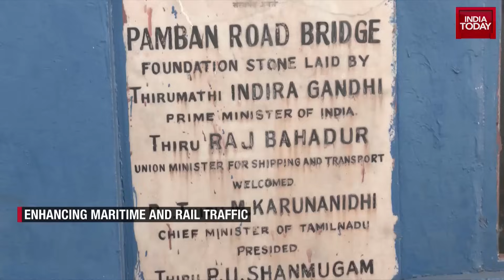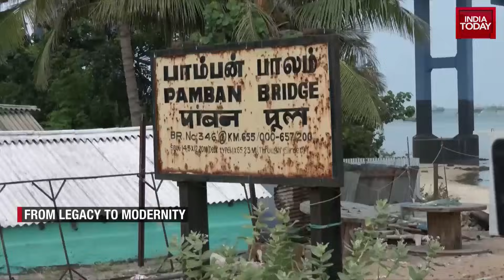Pamban Bridge 2.0: PM Modi To Inaugurate India's First Vertical Lift Sea Bridge In Rameshwaram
India Today reports on the upcoming inauguration of the new Pamban rail bridge in Rameshwaram by Prime Minister Narendra Modi on April 6, 2025. The bridge, India's first vertical lift sea bridge, is a modern engineering marvel completed at a cost of 535 crore rupees. It features advanced technology to withstand harsh marine conditions and can lift its central span in just 5 minutes, significantly faster than its predecessor. The 2.08-kilometer bridge is designed for high-speed trains and includes safety features such as wind speed alerts.